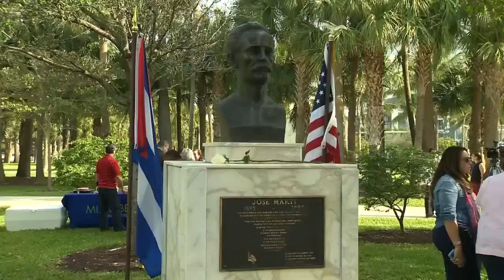Cuban Hero José Martí Remembered On Miami Beach